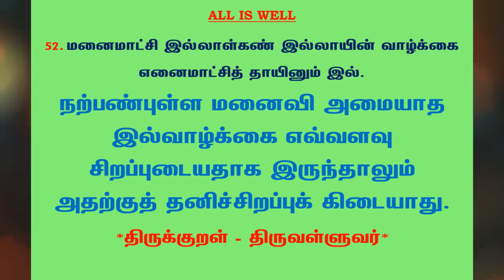#488 | தினம் ஒரு திருக்குறள் 52 | Kural 52 | Daily One Thirukkural